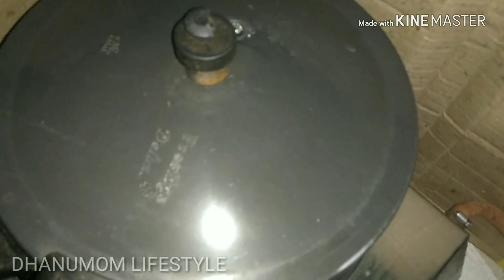Coconut Milk Pulao in Tamil/How to make Coconut Milk Brinji/Variety rice in Tamil/DHANUMOM LIFESTYLE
In this video we will see how to make Coconut Milk Pulao in Tamil. Coconut Milk Pulao is very tasty and healthy. This is quick and easy recipe with a great taste. It is an ideal one pot meal rice recipe for lunch.
Friends do try this recipe at home and enjoy eating.